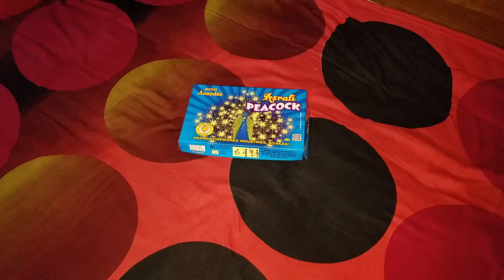Peacock Asrafi from Ananda Fireworks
This time I have got Asrafi Peacock from Ananda Fireworks. Its basically a display item and a pretty good one. Price of this cracker is Rs. 131.